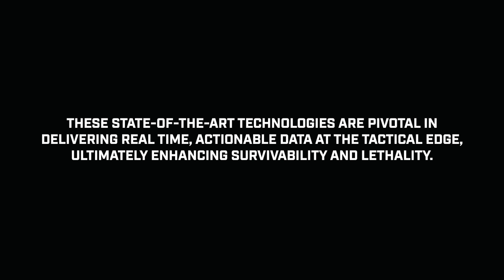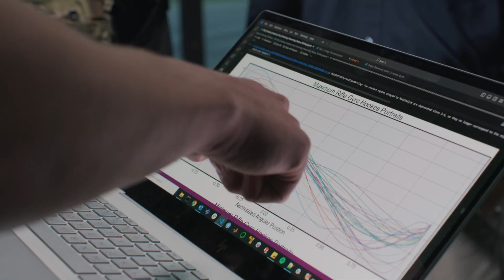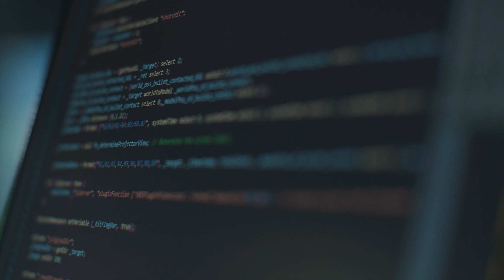Galvion Warfighter Lab - the Features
Galvion's Warfighter Lab is an immersive environment purpose-built to simulate battlefield scenarios in a controlled environment to quantitatively measure the effects of cognitive and physical loads on the warfighter.  As the complexity of technology and integration evolve, understanding trade offs and being able to test in customized VR environments and simulate solution designs in VR before building prototypes will allow faster iterative cycles and better system development.